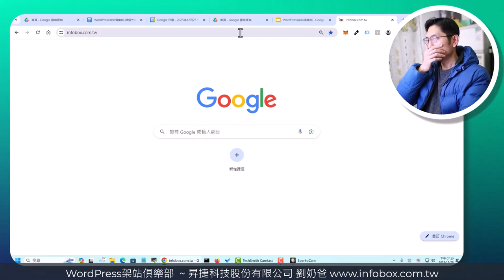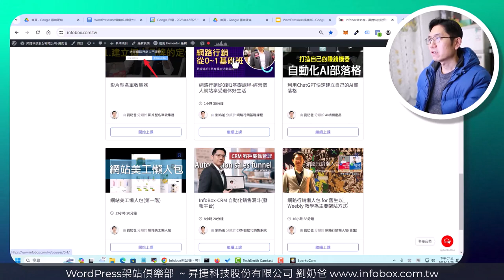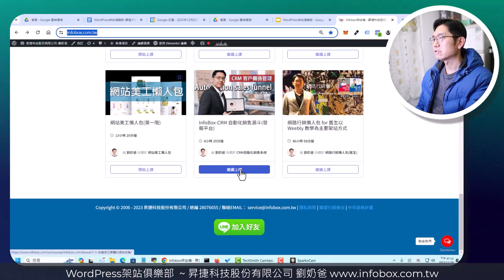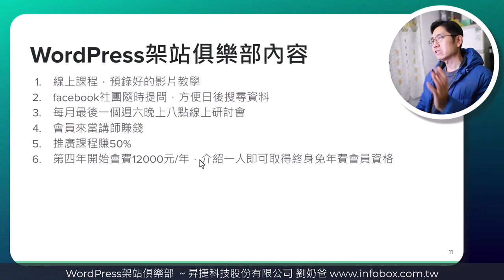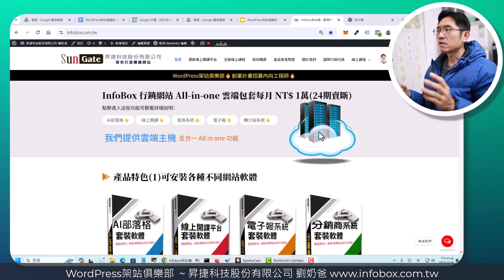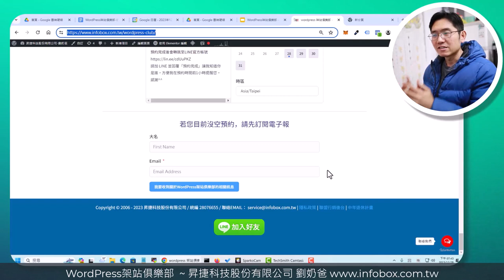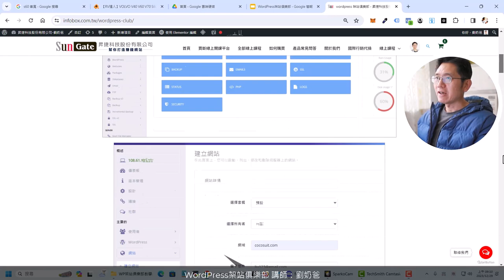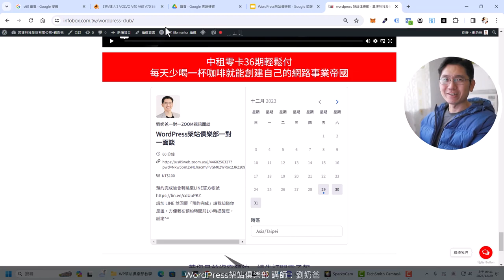WordPress架站俱樂部會員福利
2011年一場手術，讓我差點一輩子坐輪椅，體會到健康的重要，於是徹底改變工作模式，轉為線上教學工作，讓自己不受地點的限制也能擁有百萬收入。